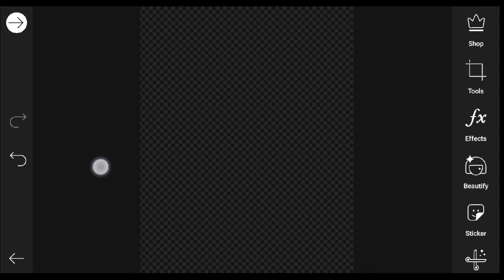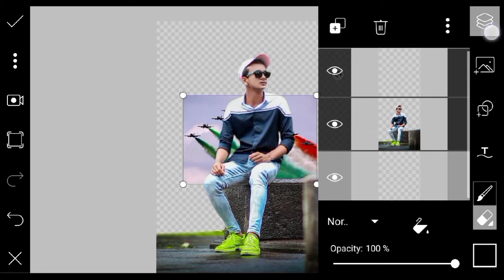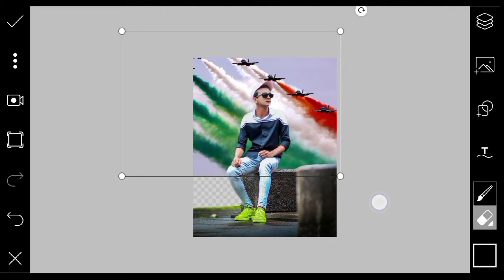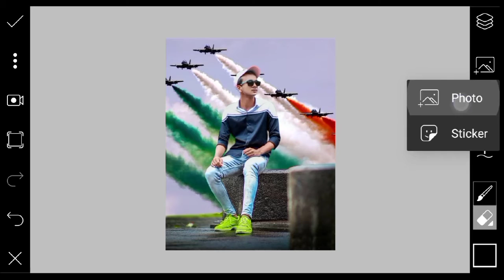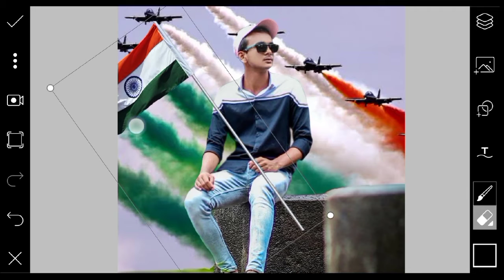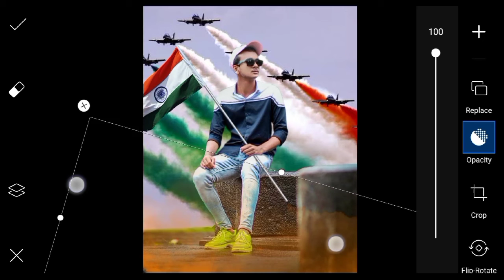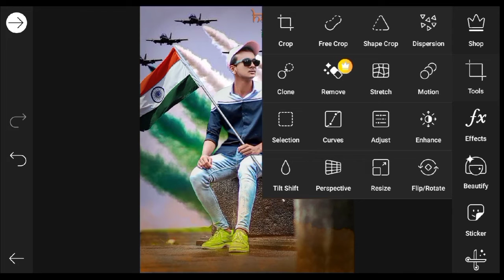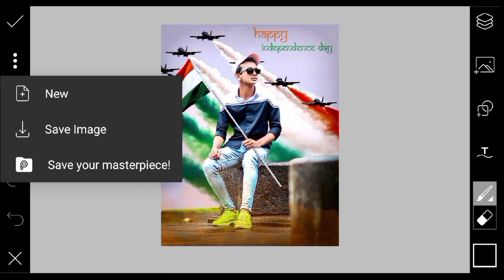PicsArt Editing - Independence day Special photo editing | 15 August photo editing in Picsart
PicsArt Editing - Independence day Special photo editing | 15 August photo editing in Picsart Step by Step